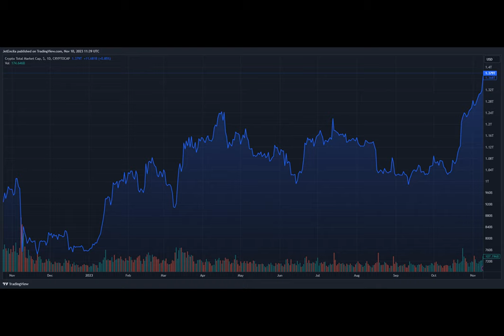Polygon (MATIC) Poised For A Bullish Surge, Analyst Who Predicted 2021 Fall Says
Have you ever wondered what sets certain cryptocurrencies apart from the rest? What makes some coins stand out and catch the attention of investors? Well, today we're going to take a closer look at Polygon and its recent surge in popularity.